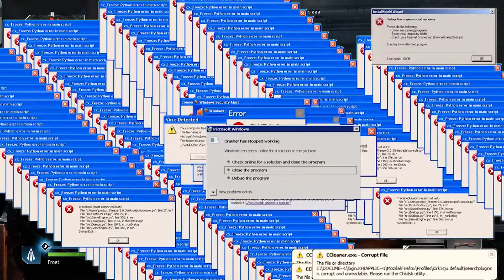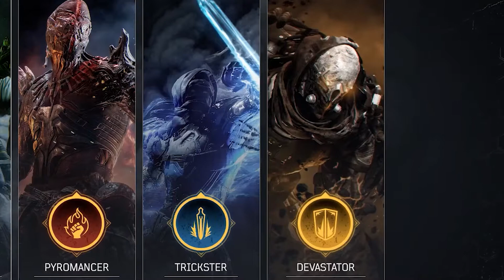Outriders Demo Review/First Impressions: "Fun-strating" Destiny x Mass Effect Lovechild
Last week I reviewed People Can Fly's Bulletstorm as it celebrated its 10th anniversary. In turn, I discovered Outriders, a new game developed by People Can Fly and published by Square Enix. I decided to give the new demo a try and give my first impressions on what is a clunky and frustrating- yet still fun- third person shooter with elements of Mass Effect, Gears of War and Destiny.